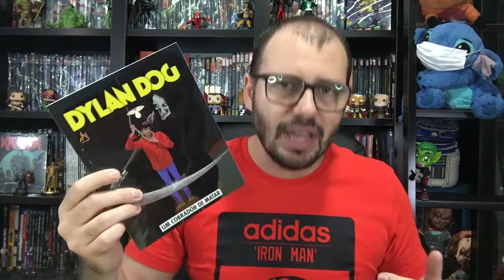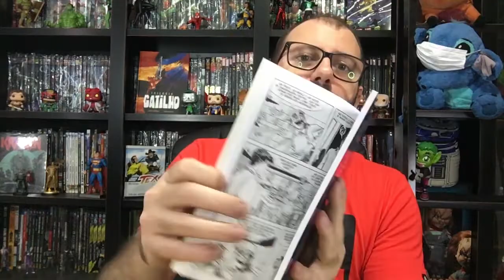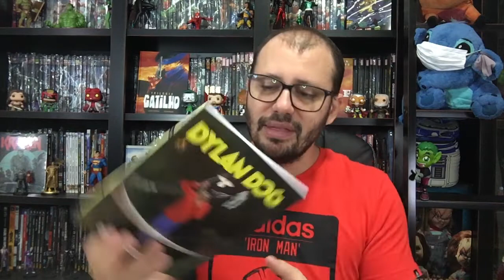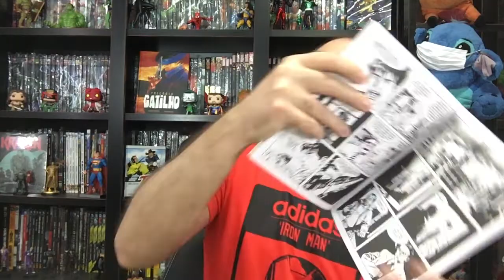CIB - Dylan Dog 15 - Um cobrador de matar